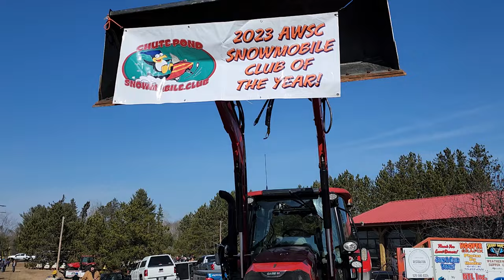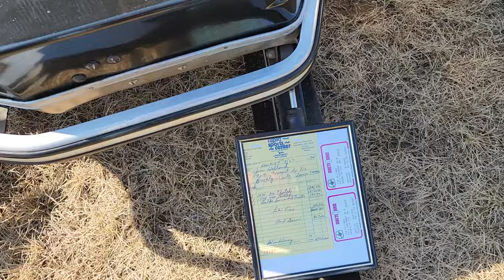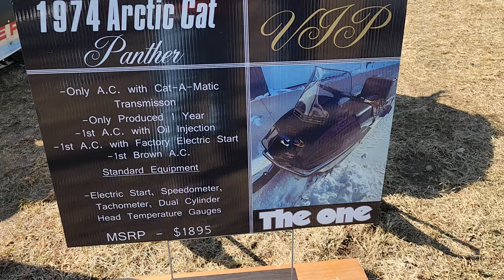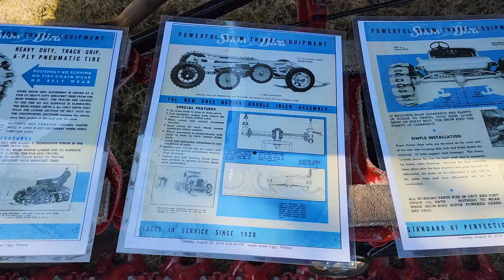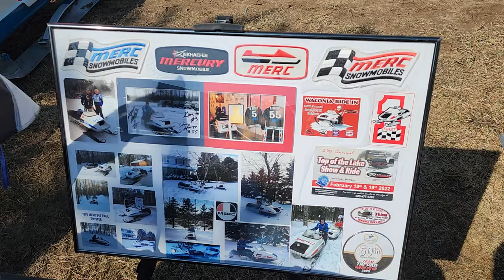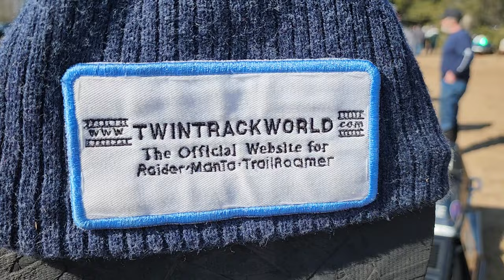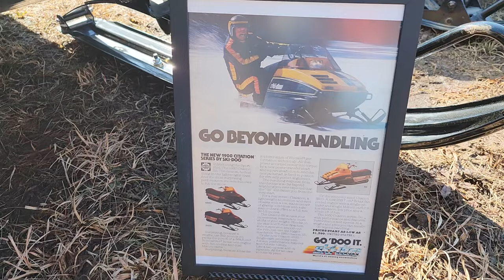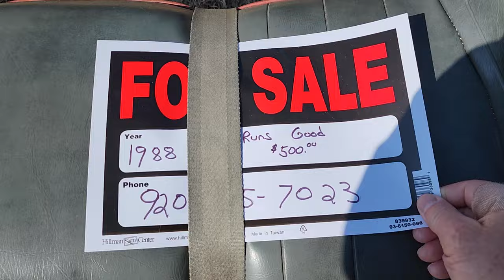Chute Pond Snowmobile show on march 2 2024 in Mountain WI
the chute pond snowmobile club held their annual blast from the past vintage snowmobile show on march 2 2024.at the skinny daves bar in mountain wis.
been a winter for the books as snow still gone and also trails remain closed throughout wisconsin for snowmobile riding.   show club rides also been canceled.
there was over 215 registrations at this years show making it a record show for a winter with no snow event.   many great raffles items including a huge meat raffle also.
the weather was sunny skies with light winds and temps around 60 degrees. and few even in t-shirts while attending the show.   club clothing gear is available through the chute pond snowmobile club website.
we had a wonderful time visiting with many familiar and new people throughout the day.
a huge congratulations also to the chute pond snowmobile club on their 2023 club of the year win.